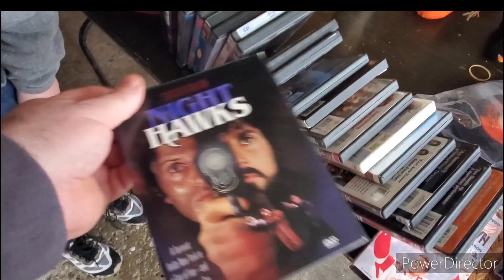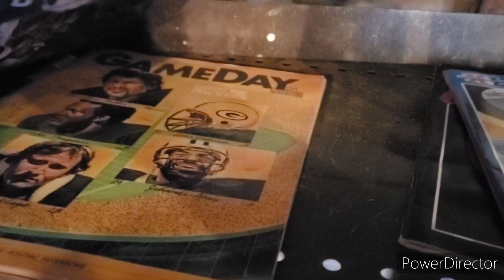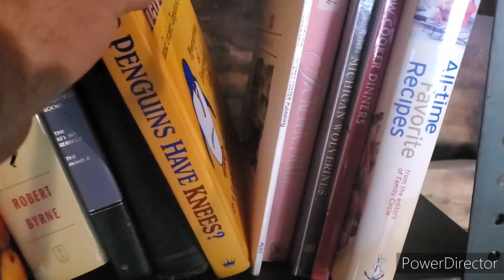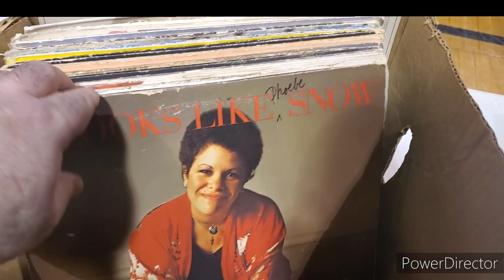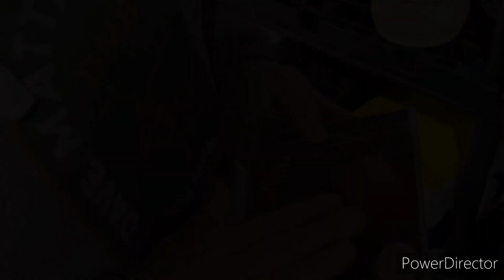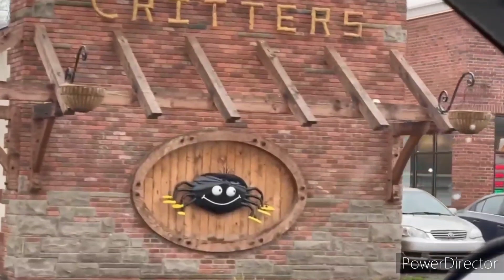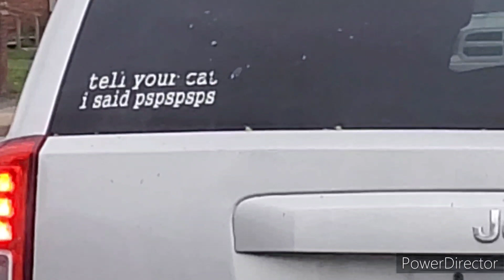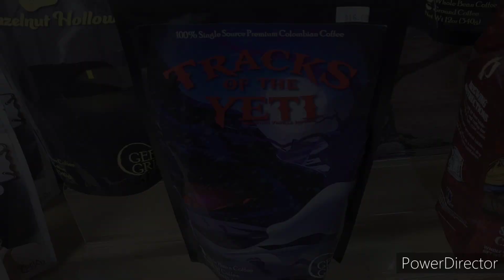On The Hunt: Taylor, Allen Park & Monroe, Michigan